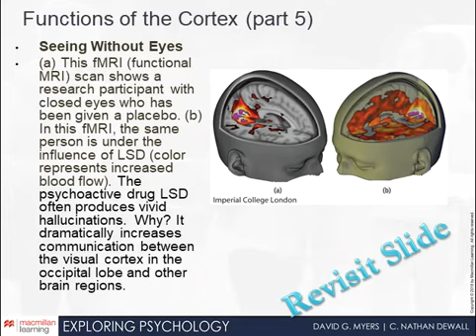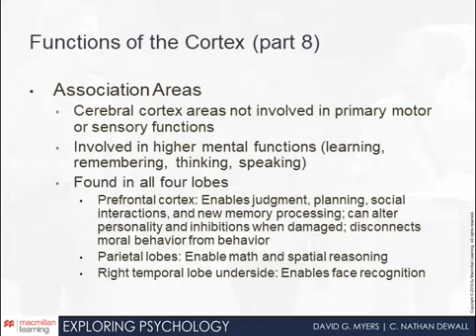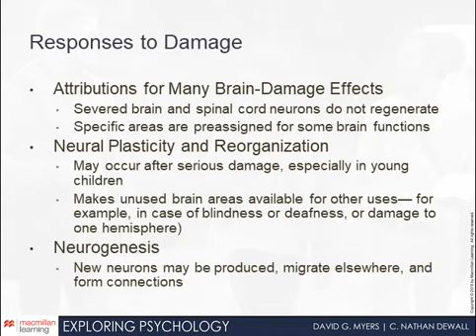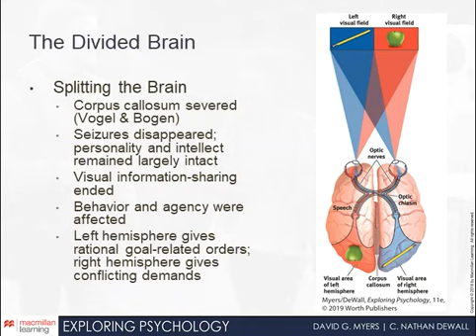PSYC 210 D05 D06 Chp 2 3